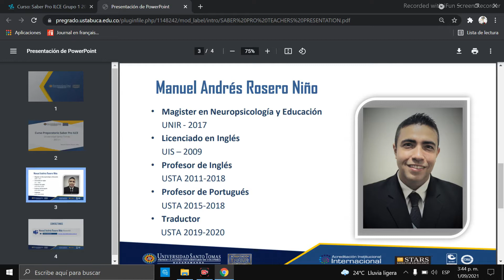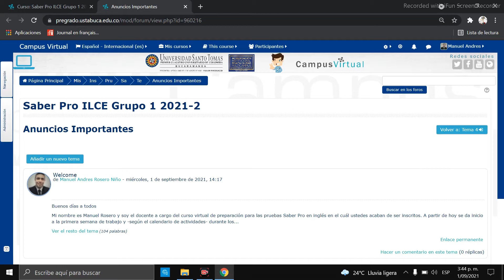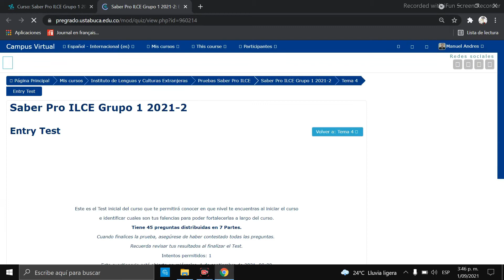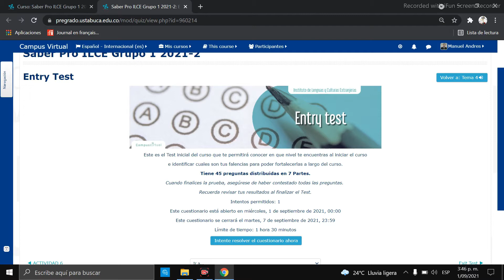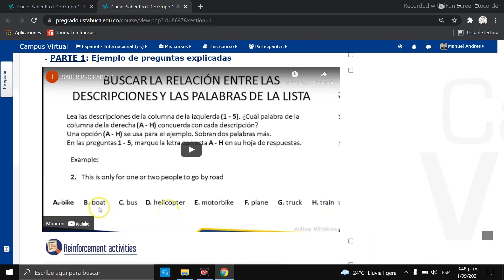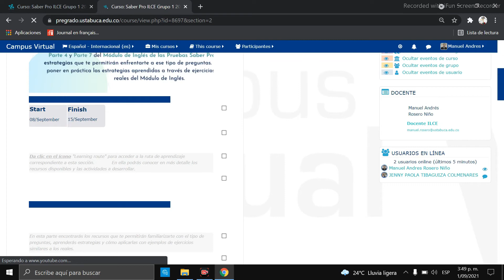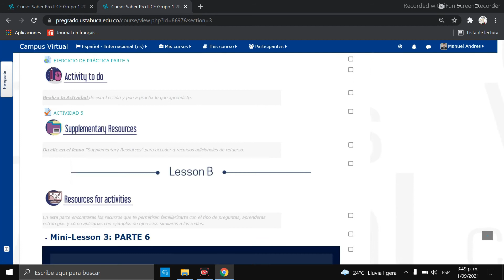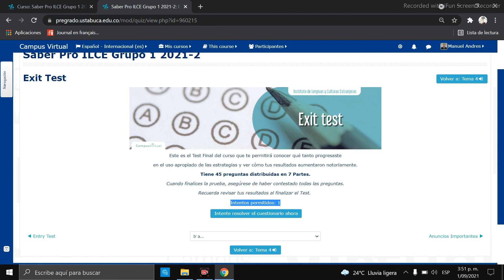Tutorial Aula Saber Pro 2021